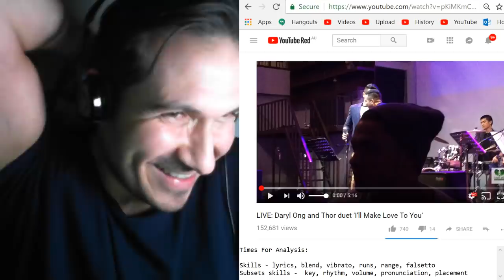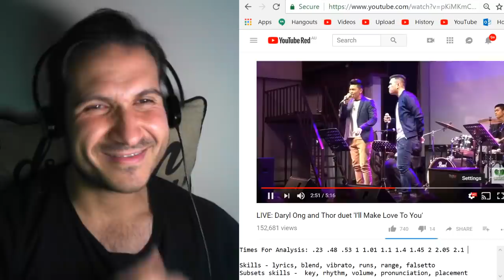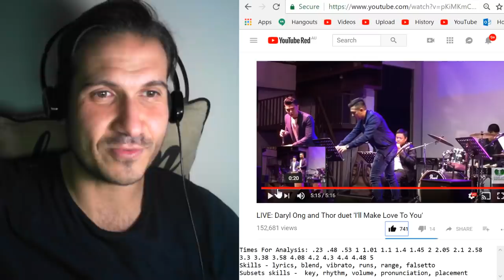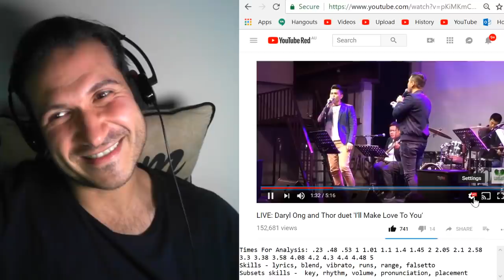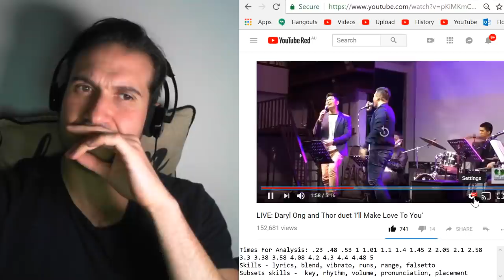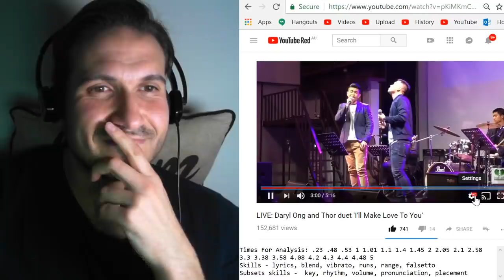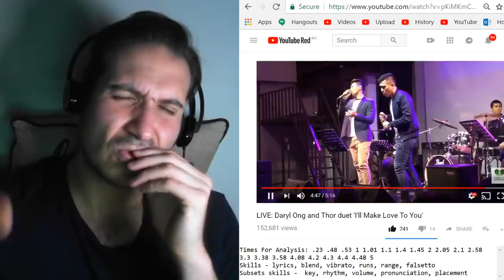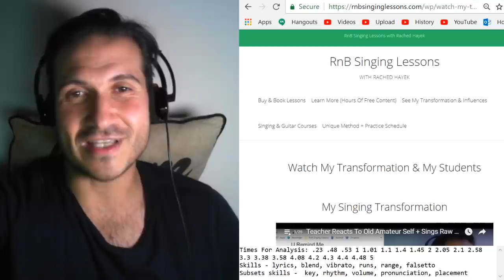Vocal Coach Reaction + Analysis + Loving It! - Daryl & Thor - I'll Make Love To You/End Of The Road